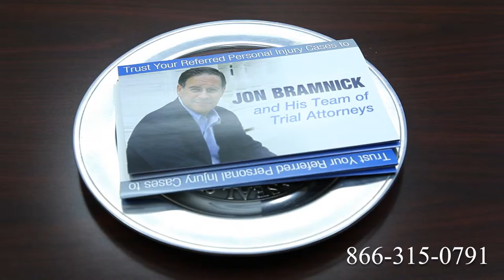Truck Accident Attorney Provo, UT | Tractor Trailer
Route 1
Route 2
Route 3
Route 4
Route 5
Route 6
Route 7
Route 9
Route 10
Route 11
Route 12
Route 13
Route 14
Route 15
Route 44
Route 113
Route 206
Route 211
Route 212
Route 220
Route 310
Route 1
Route 2
Route 3
Route 4
Route 5
Route 6
Route 7
Route 9
Route 10
Route 11
Route 12
Route 13
Route 14
Route 15
Route 44
Route 113
Route 206
Route 211
Route 212
Route 220
Route 310
Route 411
I-4
I-5
I-10
I-12
I-15
I-16
I-17
I-19
I-20
I-24
I-25
I-26
I-27
I-29
I-30
I-35
I-37
I-39
I-40
I-43
I-44
I-45
I-49
I-55
I-57
I-59
I-64
I-65
I-66
I-68
I-69
I-70
I-75
I-76
I-77
I-78
I-79
I-80
I-81
I-82
I-83
I-84
I-85
I-86
I-87
I-88
I-89
I-90
I-91
I-93
I-94
I-95
I-96
I-97
I-99
I-72
I-74